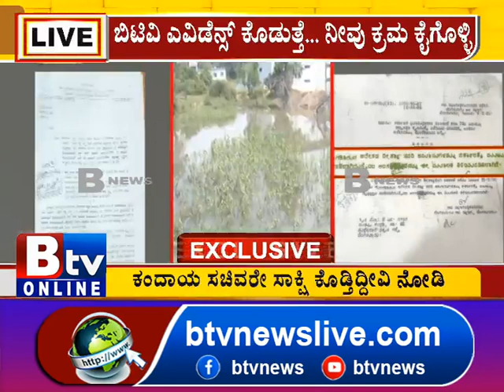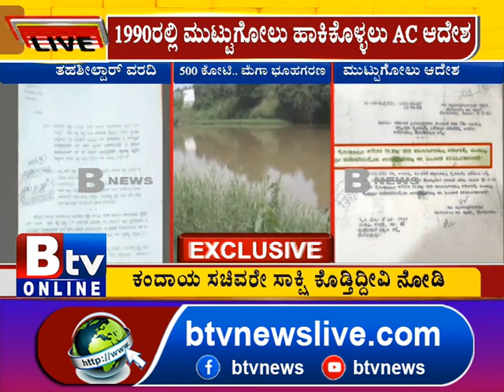ಕುಂಬಳಗೋಡುನಲ್ಲಿ 500 ಕೋಟಿ ಭೂ ಹಗರಣಕ್ಕೆ ಮತ್ತೊಂದು ಸಾಕ್ಷಿ!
Btv News Kannada : ಕುಂಬಳಗೋಡುನಲ್ಲಿ 500 ಕೋಟಿ ಭೂ ಹಗರಣಕ್ಕೆ ಮತ್ತೊಂದು ಸಾಕ್ಷಿ! ಎವಿಡೆನ್ಸ್ ಬಿಟಿವಿ ಕೊಡುತ್ತೆ, ನೀವು ಭ್ರಷ್ಟರ ವಿರುದ್ಧ ಕ್ರಮ ಕೈಗೊಳ್ಳಿ..!